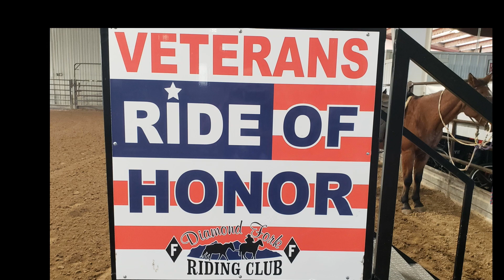Veterans Ride of Honor 2024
Veterans Ride of Honor at the Spanish Fork Fair grounds Utah.
Hosted by the Diamond Fork Riding Club and Utah Elks Veterans Programs